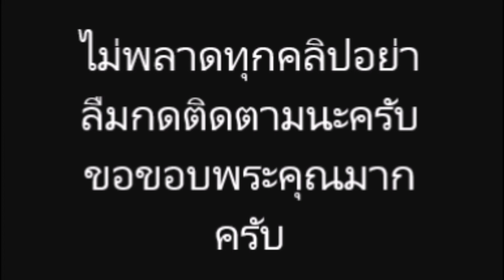มองไม่เบื่อ!! ใหม่ ดาวิกา ลุคสายเดี่ยวสุดเซ็กซี่ สวยขนาด